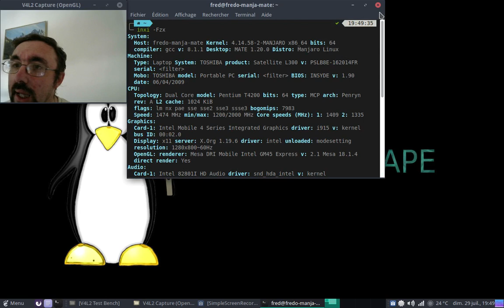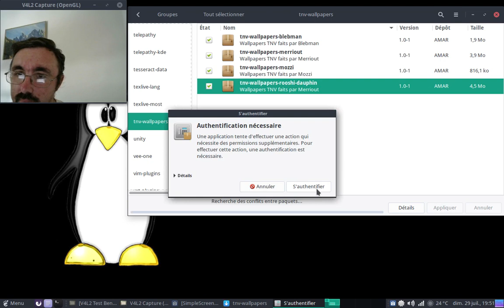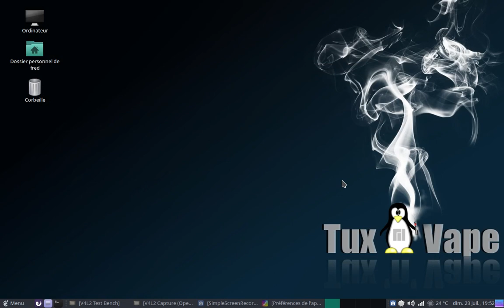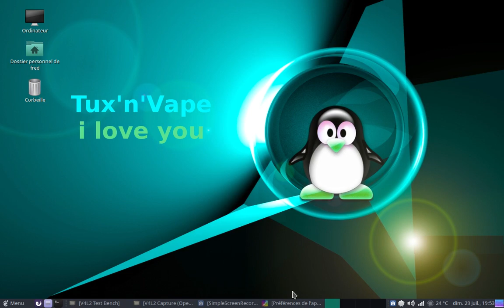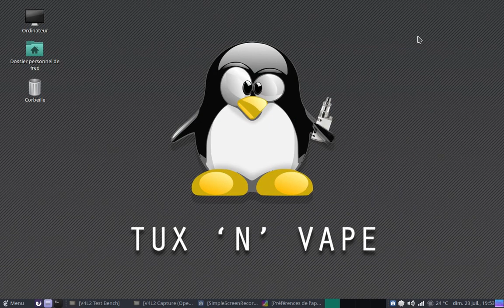Annonce des images ISO du mois d'août 2018.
Tous nos remerciements à Mozzi, The Blebman, Roochi, Phil Heriout et Christophe Dauphin pour les fonds d'écrans.